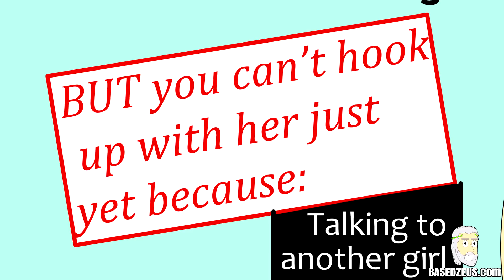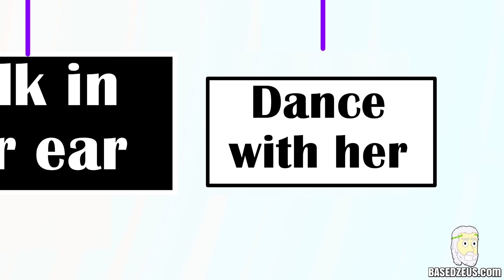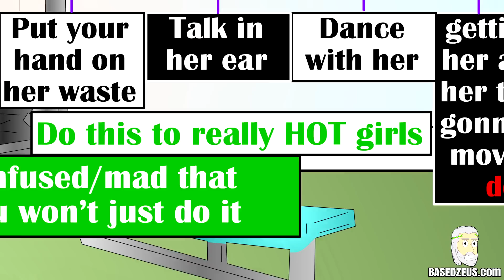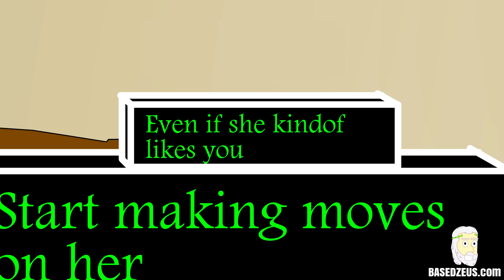THIS is How To Make A Girl CHASE YOU | How to Get Out of the Friendzone Pt. 2